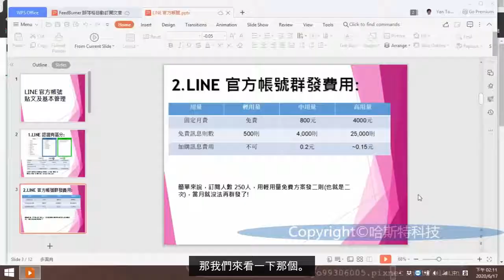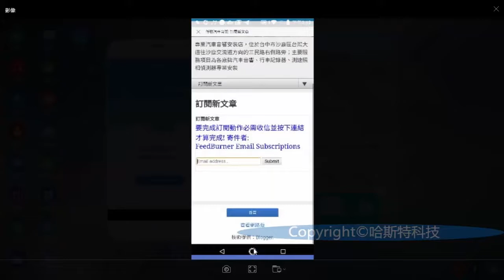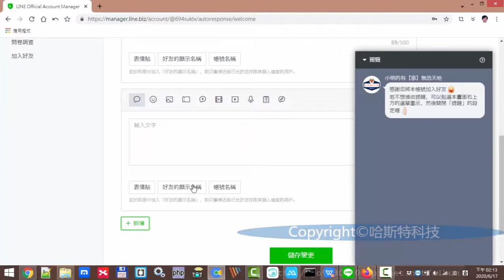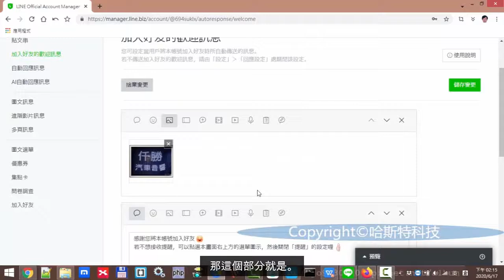LINE 官方帳號(2)-加入好友歡迎訊息(有字幕)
針對商家網路推廣需求, 目前已錄好 20 部影片

1.YouTube 頻道(1)-基本觀念講解
2.YouTube 頻道(2)-圖片轉影片詳細流程
3.YouTube 頻道(3)-影片上傳後細部設定
4.LINE 官方帳號(1)-基本觀念介紹
5.LINE 官方帳號(2)-加入好友歡迎訊息
6.LINE 官方帳號(3)-貼文串發文
7.LINE 官方帳號(4)-自動回應訊息
8.LINE 官方帳號(5)-群發訊息
9.LINE 官方帳號(6)-一對一聊天
10.LINE 官方帳號(7)-圖文選單使用六宮格個別設定
11.LINE 官方帳號(8)-圖文選單使用上傳大張圖片方式
12.LINE 官方帳號(9)-手機 APP 操作示範群發、貼文串貼文、一對一聊天
13.Google 地標(1)-基本觀念講解
14.Google 地標(2)-單頁式網站設定
15.LINE SPOT 基本觀念講解
16.Telegram 公開頻道貼文方式講解
17.部落格訂閱新文章(1)-FeedBurner 基本觀念及整個流程介紹
18.部落格訂閱新文章(2)-FeedBurner 講解為何要把訂閱功能放在分頁處
19.Google Blogger(1)-基本觀念及貼文
20.Google Blogger(2)-貼文細部設定
21.Facebook 粉絲頁推廣重點(圖文說明)